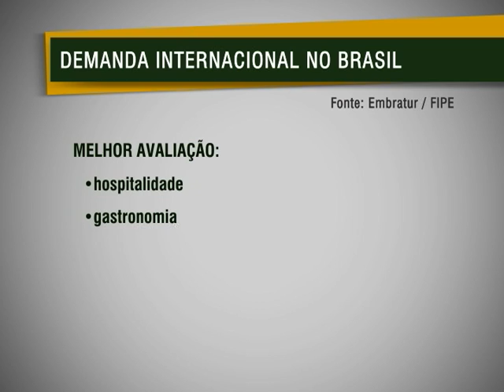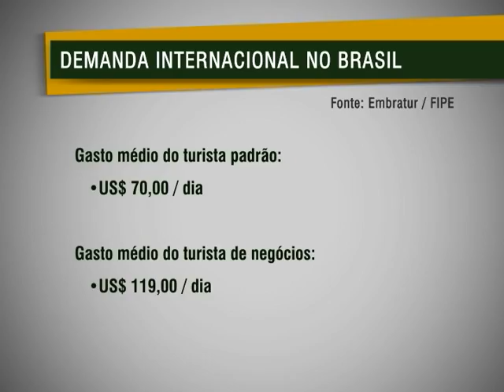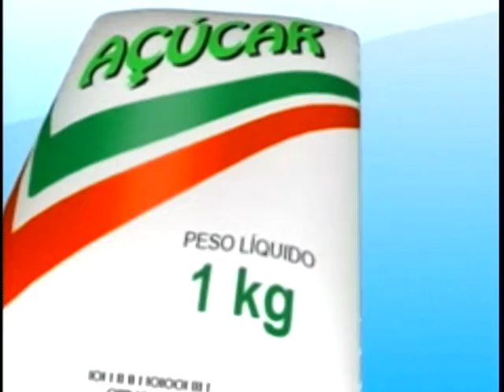Jornal NBR NOTÍCIAS na íntegra - 10 de outubro